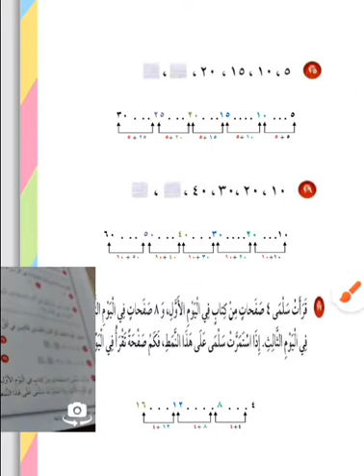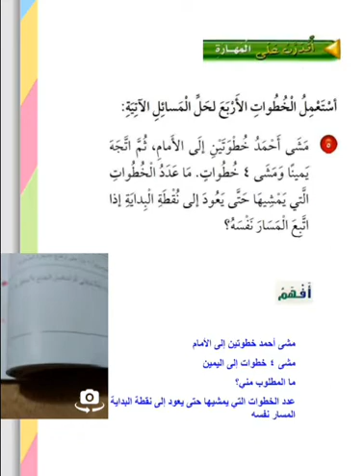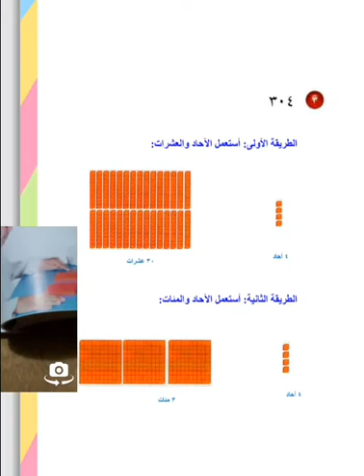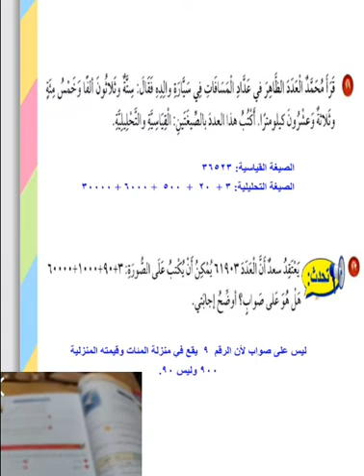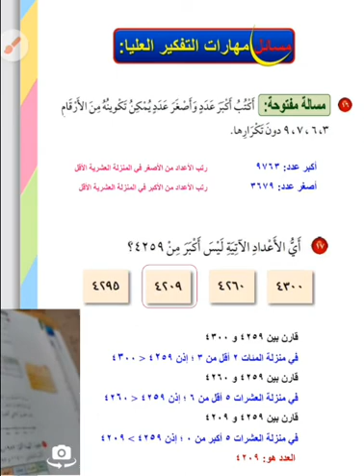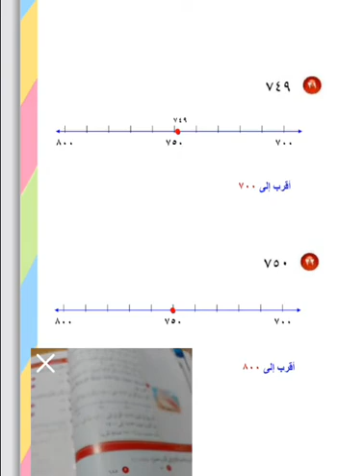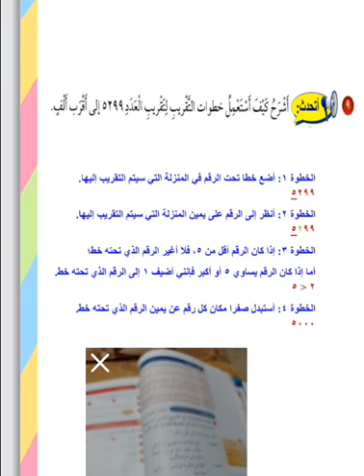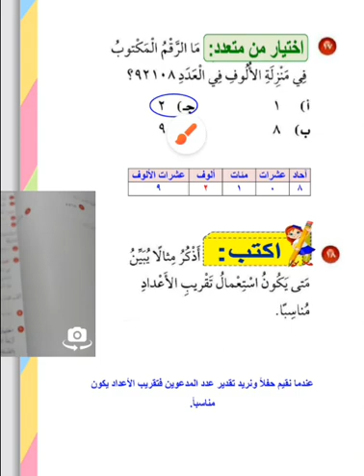حل كتاب الرياضيات ( ثالث ابتدائي ف١ ) الفصل الاول .. القيمة المنزلية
حل كتاب الطالب لمادة الرياضيات للصف الثالث الابتدائي الفصل الدراسي الاول
الفصل الاول القيمة المنزلية
الجبر الانماد العددية
استعمال الخطوات الاربع القيمة المنزلية ضمن الالوف
القيمة المنزلية ضمن عشرات الألوف مقارنة الاعداد
التقريب الى اقرب عشرة والى اقرب مئة
التقريب الى اقرب الف الفصل الثاني الجمع الجبر خصائص الجمع تقدير نواتج الجمع
جمع الاعداد المكونة من ثلاثة ارقام رياضيات ثالث ابتدائي ف1حل كتاب الرياضيات ( ثالث ابتدائي ف١ ) الفصل الاول .. القيمة المنزلية